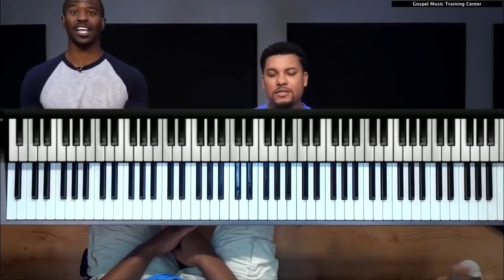Gospel Music Theory 104: Why Playing Chords Is As Easy As Ice Cream!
Learn to play major scales & major chords on the keyboard.

If you're starting to learn how to play the piano or the keyboard from the very beginning, you are in the right place!

In this piano tutorial for absolute beginners, you'll be encouraged and inspired by professional gospel piano instructors Jermaine Griggs & Jonathan Powell!

In this lesson, learn the concept of major chords on the piano, and a really cool shortcut to playing 3 classic songs using a very basic "3-note"  major chord in 10 seconds.

They will break it all down step by step.

Notes, major scales, intervals, and how they relate to each other. If you're a beginner piano player, this is a must-see lesson (don't forget to catch parts 1 and 2 AND 3 as well).

These piano teachers head the Gospel Music Training Center, the #1 platform and resource for gospel musicians. And they really know what they're talking about.

Learn chords, voicings, chord progressions, chord patterns, melody, harmony, songs for all occasions (praise, worship, traditional, hymns, shouting, etc) in the Gospel Music Training Center.